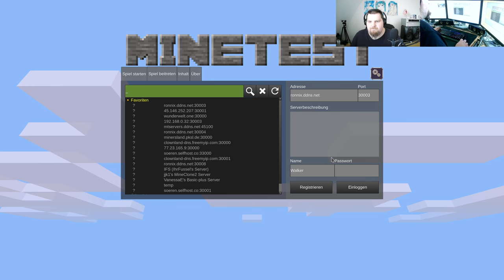Let´s Play Minetest - German-Creative-server ( Minecraft orientiertes Spiel ) #415